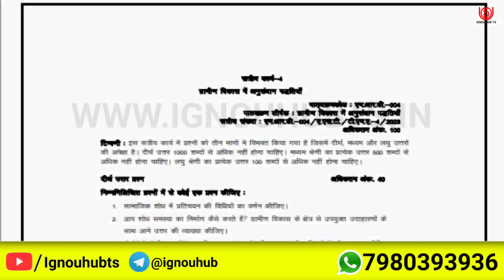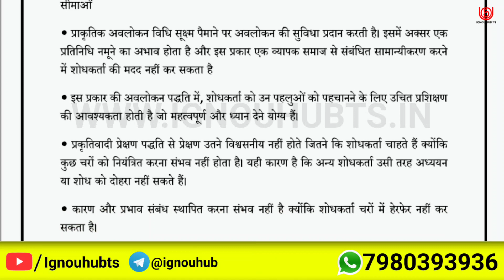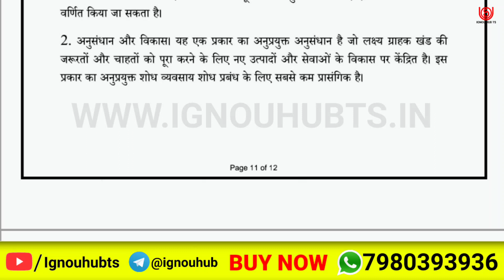MRD-004 Solved Assignment 2022-23 in Hindi, MRD 4 Solved Assignment 2023, MRD 4 Assignment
You find MRD 4 Solved Assignment 2022-23, MRD 4 Solved Assignment and you can download PDF it very easily, then follow the given steps to download, IGNOU solved assignment.

MRD-004 solved assignment 2022-23 in Hindi | MRD-004 solved assignment 2023 |
MRD-004 assignment question paper 2022-23 | ignou solved assignment |